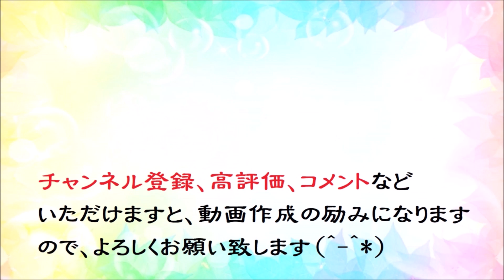オカリナで「アカシアの雨がやむとき（歌詞付き）／西田佐知子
１９６０年に発売された「西田佐知子」のシングル「アカシアの雨がやむとき」（藤原秀行：作曲、水木かおる：作詞）です。
使用オカリナ：自作のオカリーナ凜　アルトC管